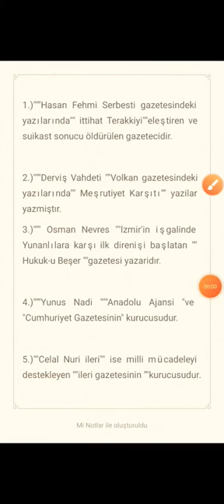Kpss kısa bilgiler Hasan Fehmi, Derviş Vahdeti, Yunus Nadi, Celal Nuri